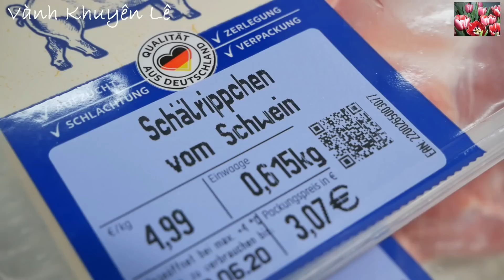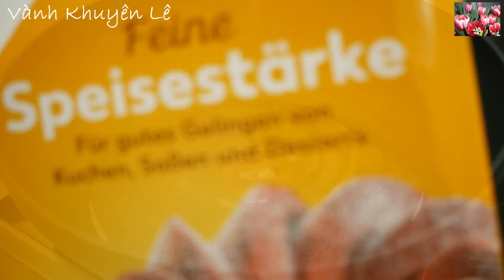Sườn Heo Sốt Bơ Tỏi - Cách nấu Sườn Heo Rim / Sườn ram mặn thơm ngon - Pork Ribs recipe, Vanh Khuyen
Sườn non hay Sườn Heo nấu được rất nhiều Món ăn ngon. Sườn non sốt Bơ Tỏi hay Sườn ram Bơ Tỏi thơm ngon đậm vị có thể ăn cùng với Cơm hay Xôi hoặc Bánh mì. Thơm ngon đến miếng cuối cùng cho bữa Cơm thường ngày của mọi gia đình với cách nấu đơn giản và nhanh gọn lẹ.

Chúc cô bác, anh chị em và các bạn thêm món ăn ngon!

* Xem thêm cách nấu các món Sườn Heo khác ở đây

Đón xem Video mới vào lúc 22h - 24h giờ nước Đức tức khoảng 4g - 6g sáng giờ Việt Nam

NGUYÊN LIỆU
- Sườn Heo non 1,4kg
- Tỏi 50gr - 70gr
- Hành Tím 20gr
- Gia vị:
Nước Tương, Dầu Hào, Nước Mắm, Muối, Đường, Tương Ớt và nếu thích thì cho Bột Nêm,
- Tiêu
- Dầu ăn để chiên
- Tinh Bột Bắp hoặc Bột Gạo, Bột Năng hay Bột chiên giòn